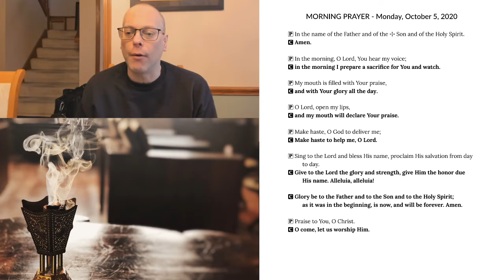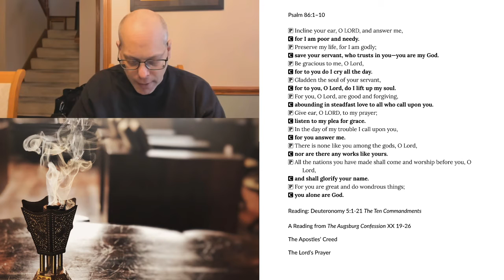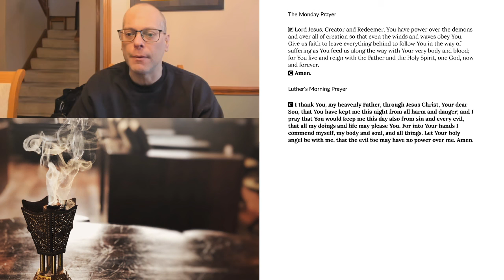Morning Prayer for Monday, October 5, 2020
Deuteronomy 5:1-21 The Ten Commandments
A Reading from The Augsburg Confession XX 19-26